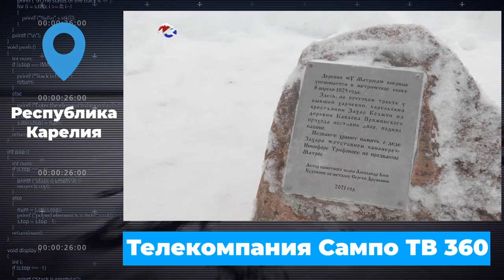Обзор событий в Арктических регионах России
Обзор событий в Арктических регионах России 24-31 декабря:
00:00 Коротко о новостях
00:35 В Мурманске закрывается самый северный в мире океанариум
01:47 Школьников развезли из Нарьян-Мара по домам на вертолете.
02:36 На Ямале прошел гастрономический фестиваль «Ямальская строганина - 2021».
03:25 В Карелии открыли необычный памятник, посвященный внуку матроса.
04:36 В Республике Коми построили полностью автоматизированную молочную
ферму.
05:22 Отдаленные районы Якутии получили передвижные медицинские комплексы.

Арктика – новости, аналитика, мнения, комментарии на портале Читайте статьи про Север, путешествия, народы, история, этнография, полюс, города и другие темы.